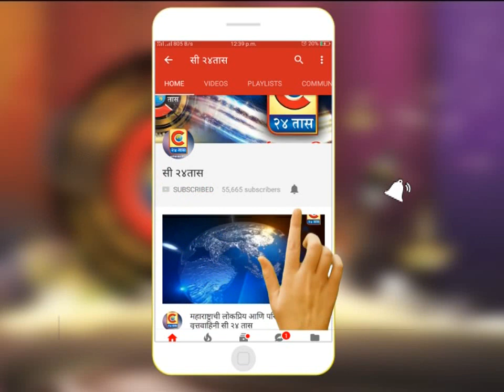मंचर - गृहमंत्री अनिल देशमुख यांनी राजीनामा द्यावा या मागणीसाठी आंबेगाव तालुका भाजपाचे आंदोलन